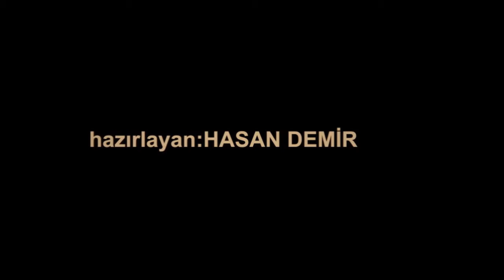ŞARKÖY FOTOĞRAFLARI 22 ŞUBAT 2019 / 8 = 582 =